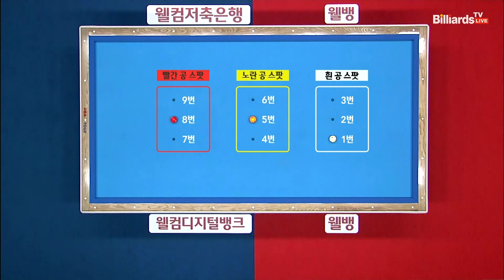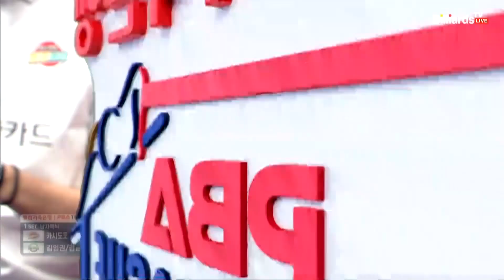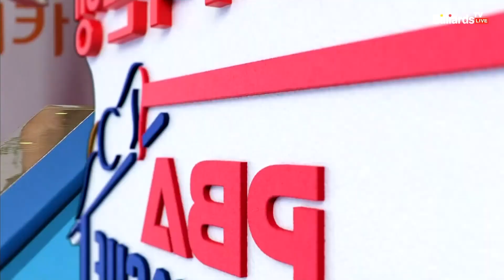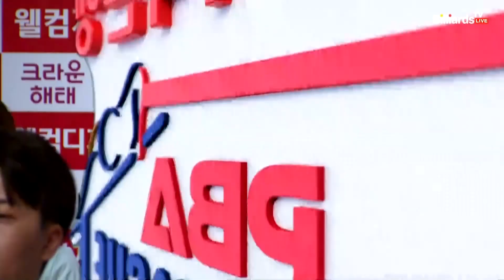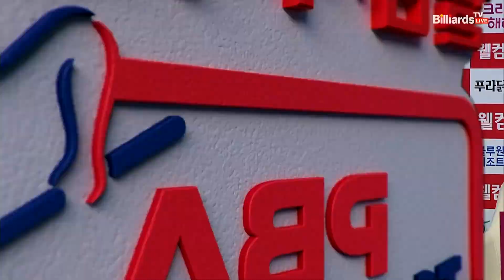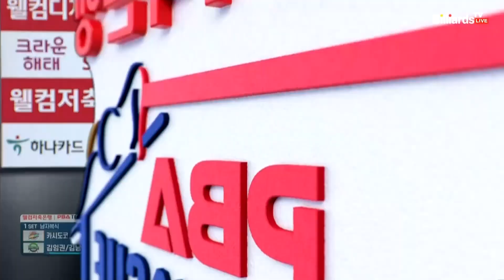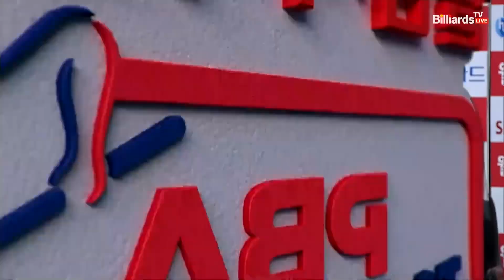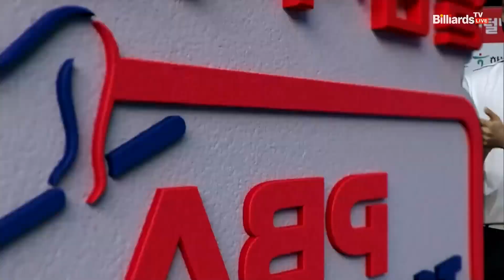하나카드(카시도코스타스,김병호) VS TS샴푸·푸라닭(김임권,김남수) 1세트[1라운드 I 웰컴저축은행 PBA 팀리그 2022-2023]